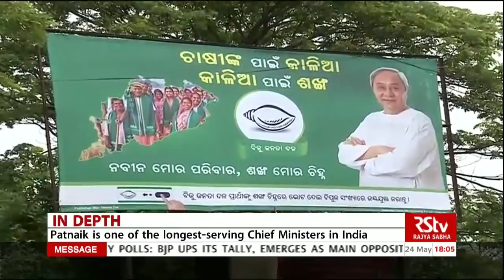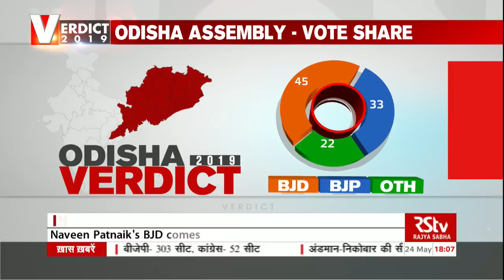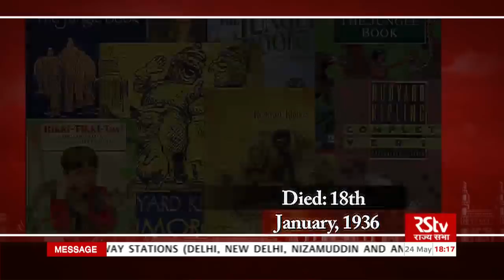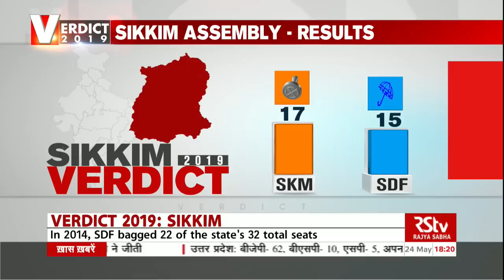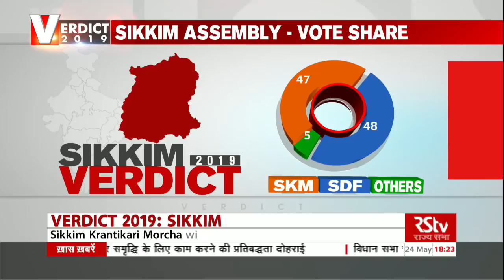In Depth - Verdict 2019 - 4 States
Results of the Assembly elections to the 4 states that were held simultaneously with the Lok sabha elections were no less dramatic, than the massive victory that Prime Minister Narendra Modi-led BJP won in the country.

The elections were held to Odisha, Andhra Pradesh, Arunachal Pradesh and Sikkim state assemblies.

In Odisha..the BJD swept the polls with a thumping victories with Naveen Patnaik all set to become Chief Minister for the fifth time in a row.

In Andhra Pradesh, the YSR Congress Party won an even more  overwhelming majority in the Assembly. In the process, it flattened the Chandrababu Naidu-led Telugu Desam Party in the state.

In Arunachal Pradesh, the BJP comfortably crossed the majority mark in the 60 seat assembly.

Another setback was suffered by chief minister Pawan Chamling in the state of Sikkim. The Opposition Sikkim Krantikari Morcha ended  his 25-year rule in the state in a close contest.

Our edition of In Depth today analyses the assembly election results in all these states.. and profiles some of the main actors who won and lost at the elections.